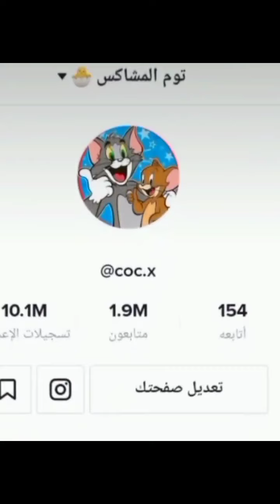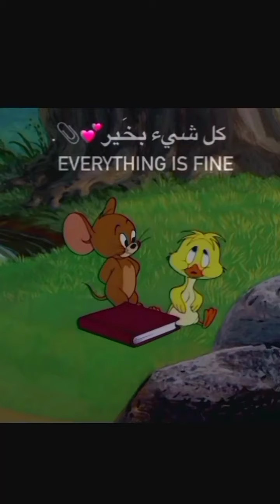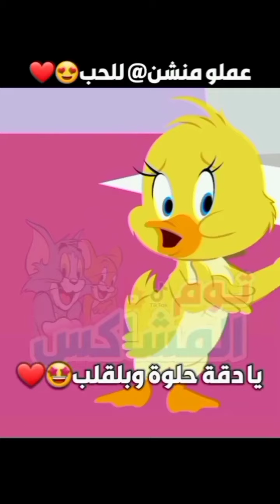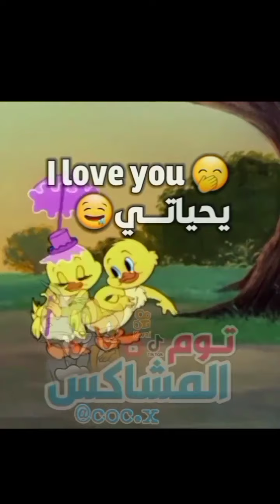اجمل مقاطع بطوط 2021 / تصاميم توم المشاكس ترند تيك توك